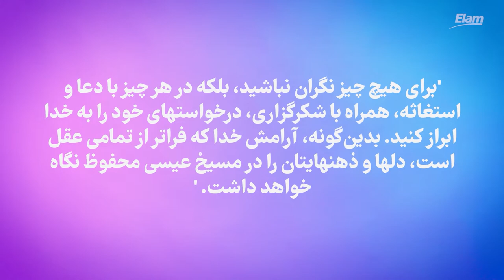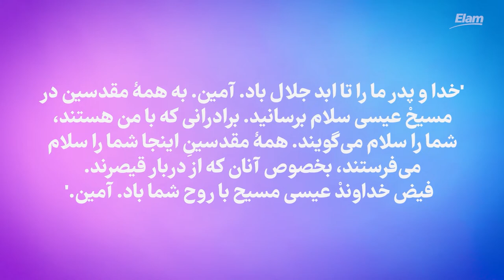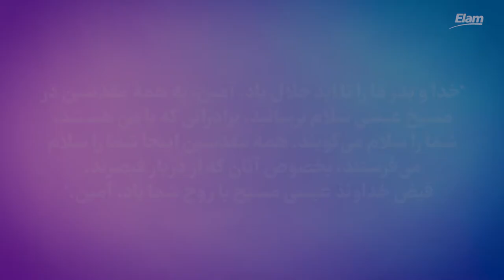دلایل شادی (فیلیپیان باب ۴)